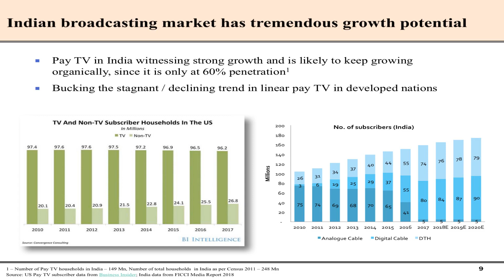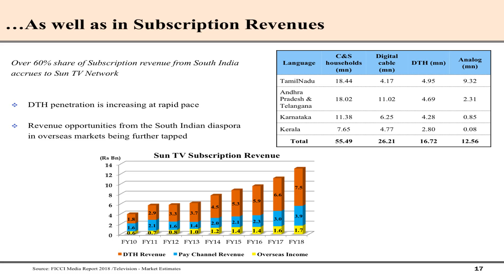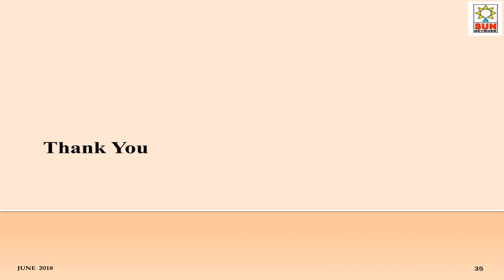Sun TV Network Ltd Investors Presentation June 2018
Sun TV Network Ltd Investors Presentation June 2018 as published by the company